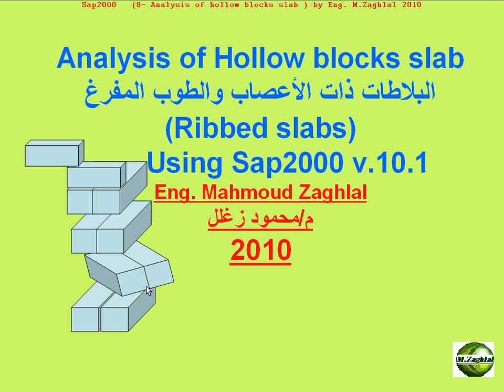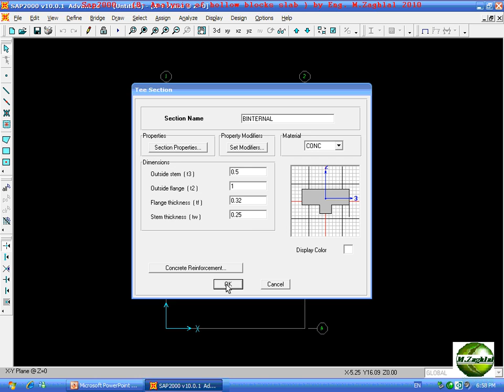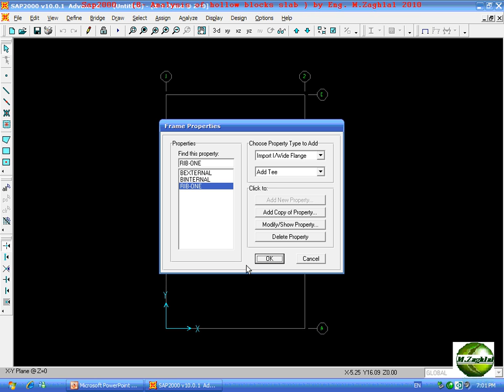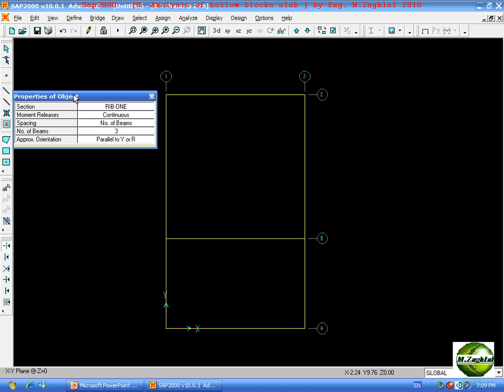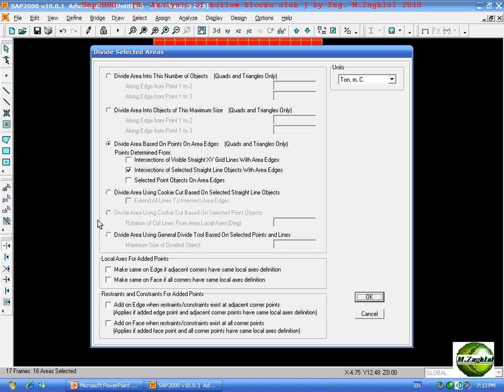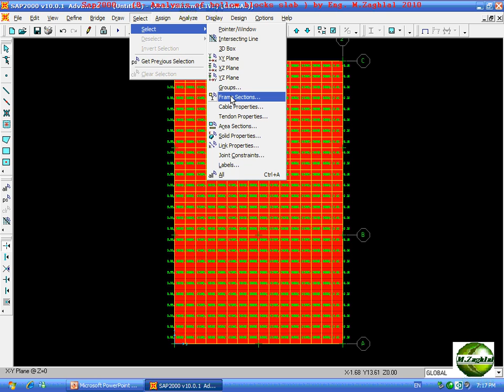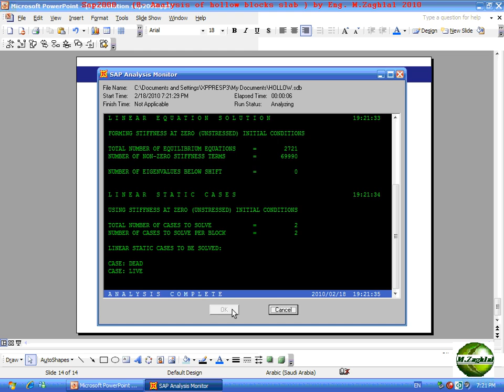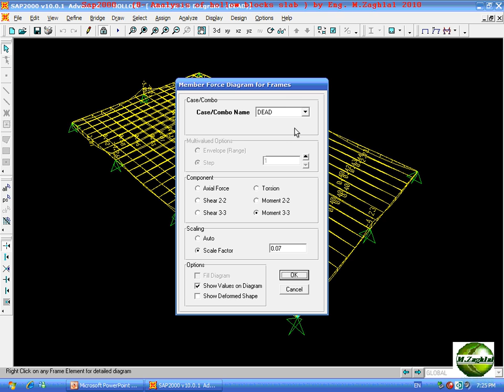شرح برنامج ساب 2000 للمهندس محمود زغلل البلاطات المفرغة sap 2000 Hollow Blocks Slabs